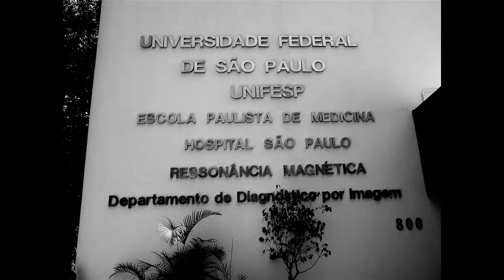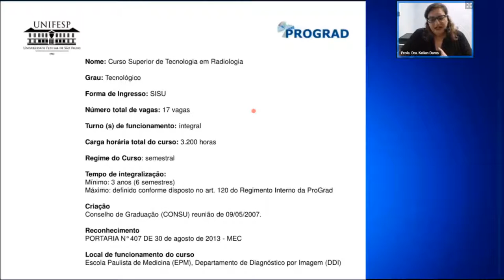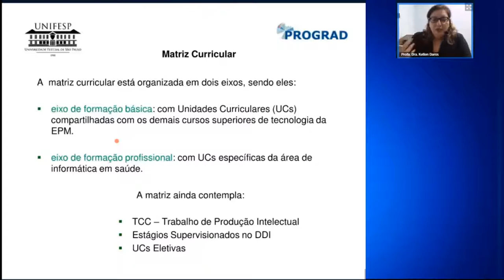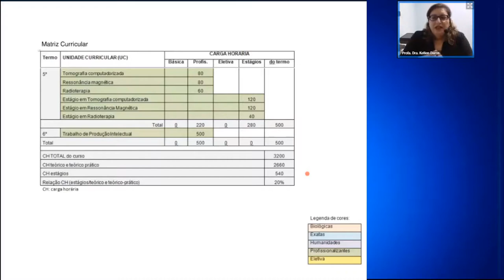Curso Tecnologia em Radiologia - Campus São Paulo